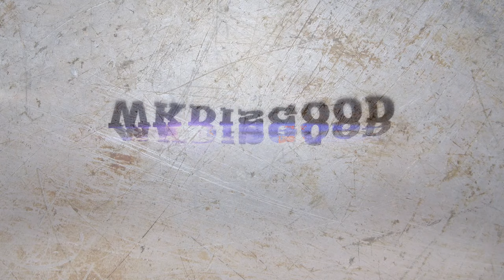Ready to Rumble - Trepang2 Makes You Feel Like A Badass.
WKDISGOOD Presents:
TREPANG² - Ready to Rumble.

My videos are in no way endorsed by the game developers or the artists whose music I have used and does not reflect the views or positions of any companys or their employees.

This is my 12th video on this game, my last one showcased the various builds of the game till it got to this stage.
But... for me that video lacked something more.

So today I present to you a fast paced, gory, thrill ride of a montage.

TREPANG² (placeholder name) is an upcoming indie game in development by Trepang Studios, it's like F.E.A.R. and Crysis had a baby in the Unreal Engine, with some Bulletstorm thrown in too.
This video was recorded from the Story Mode.

The game is a fabulous mix of Melee, Slow Motion and Insane levels of Gore and Action.
Download the latest build of the demo today and try it for yourself.

Music is: Rumble by Zayde Wølf.